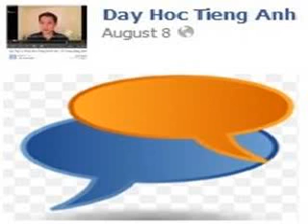Vol.3 - English Conversation on Paltalk to Kenny N - Track 22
=Audio= English Conversation on Paltalk to Kenny N (Sig226)  - Vol.3